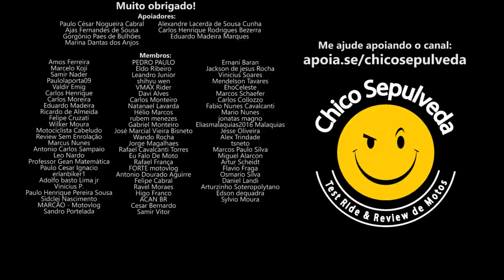Haojue DR300 TR300 SX250 Kymco Downtown 350 - Teremos novidades?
Black Boots
Calçados com estilo, conforto e segurança